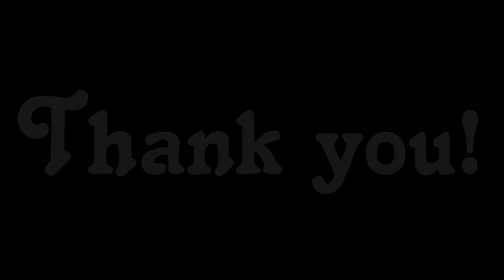New Nutter About Me Tag!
Newest Nutter to join is DarcieNutter!
In this video is the About Me tag!